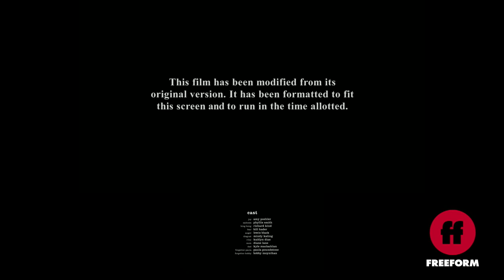Sing - Freeform Intro